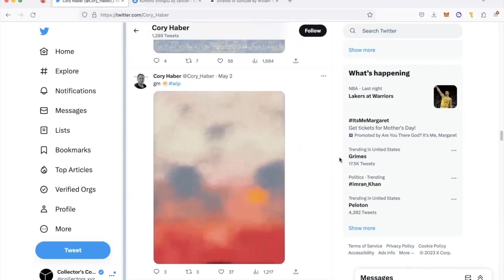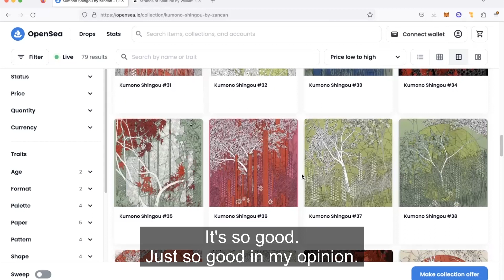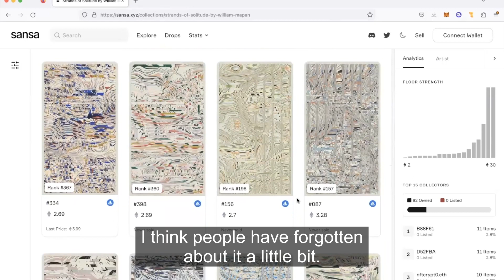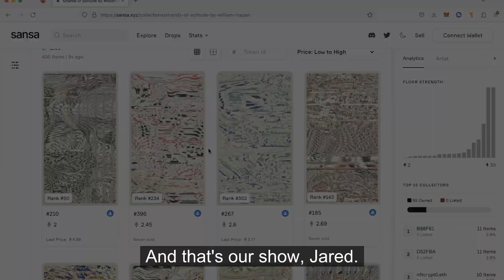CC Clips May 12 - Art To Highlight